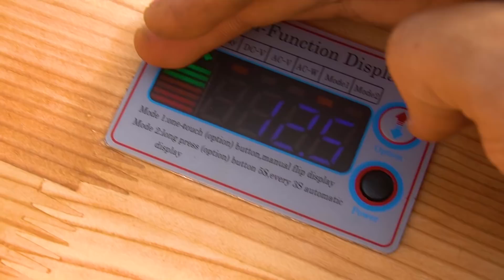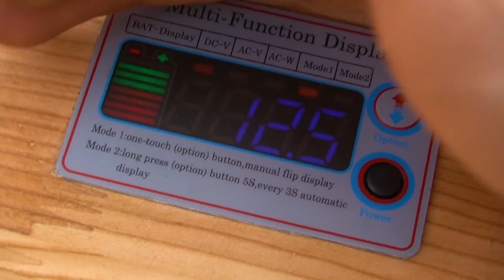Chế trạm điện Lưu Động V1 này không còn lo mất điện nữa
👉Máy hàn MIG Andeli MIG 250E giá chỉ 2 triệu mua ở đây .
Anh em thích mình chế gì bình luận nhé.

NOTE: COPYRIGHT BY ANH THO DIEN